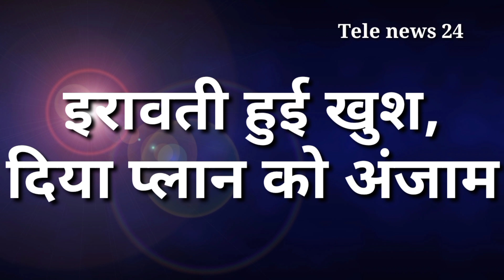Namak ishq ka || अब कहानी पलटेगी पूरी बाजी, ऐसे उड़ेंगे इरावती के होश || upcoming twist